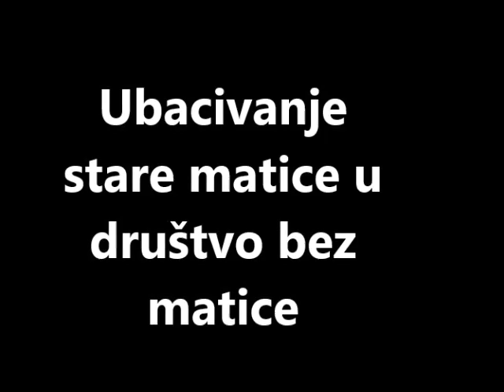Ubacivanje matice u septembru i pregled